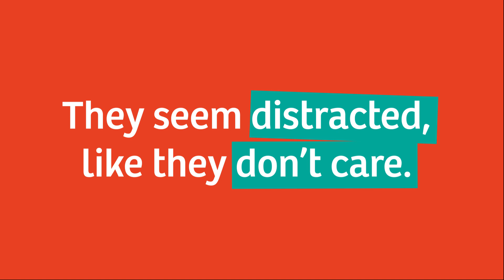Speaking to your colleagues about a mental health problem